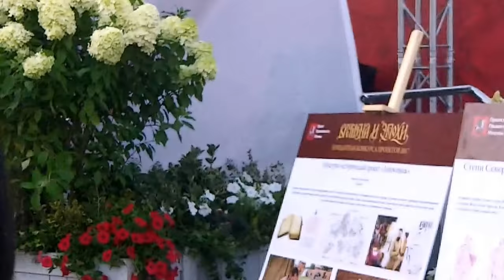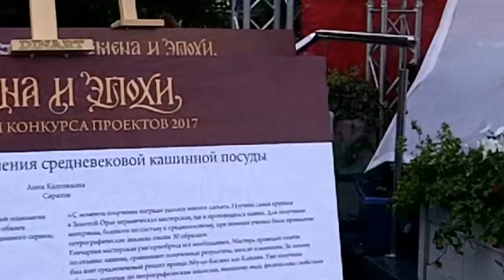Xenia Ruban & Band в Фестивале "Времена и Эпохи – 2018"